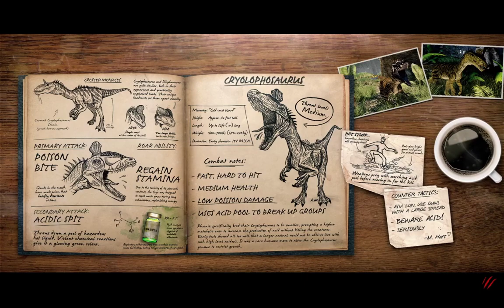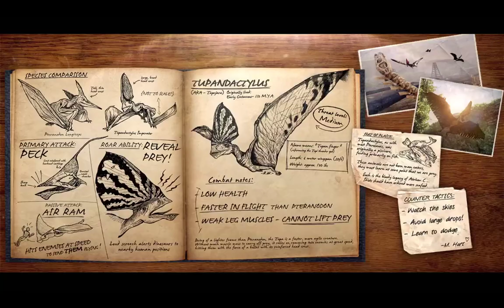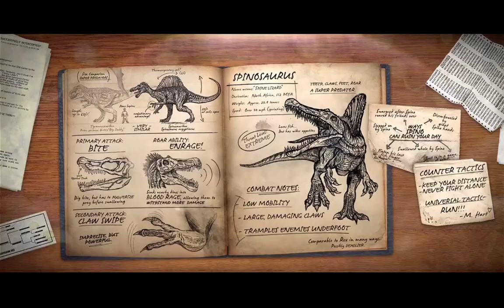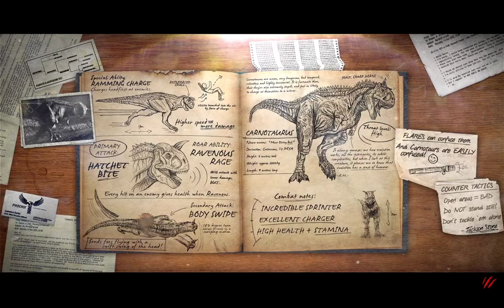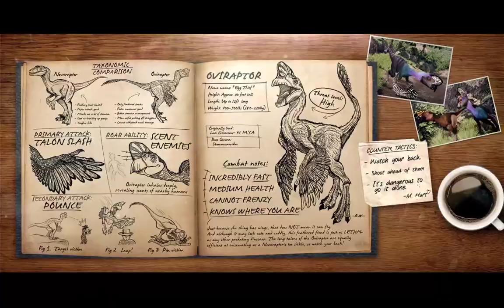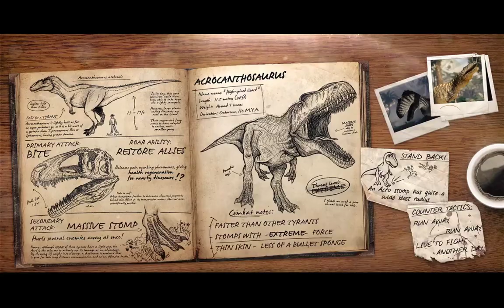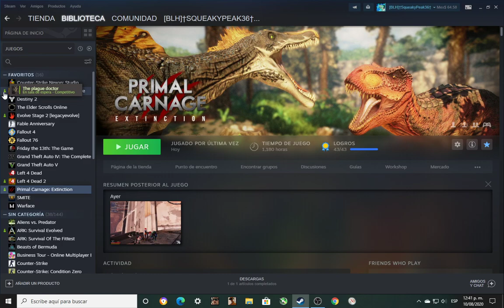Primal Carnage Extinction Capitulo#176 TDM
11:38 AM Multiplayer , Tal vez toma sistema drop piel bueno , VAMOS Luchar spino jajaja trucos matar , un maestro imposible ataque  un partida tal ronda tampoco jaja